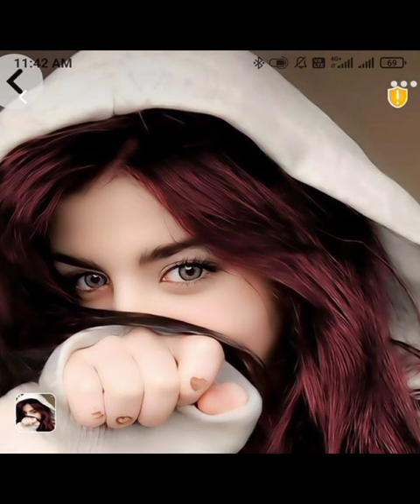🌸Cute Pic Pose Selfie|| dpz for girls||dp pictures for whatsapp||pic pose style for girls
Assalamu alaikum
               welcm to my chennel
u of course subscribe to the channel and play the near by bail button to the first to get the notification of the next video Thank you so much for being around